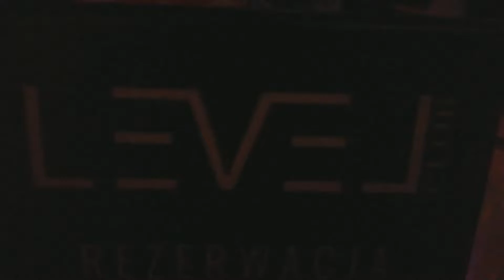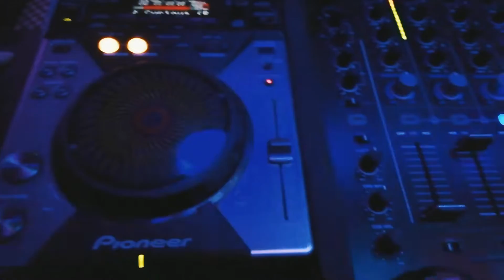Level Club Ciechanów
Materiał z imprezy w Level Club Ciechanów 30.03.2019